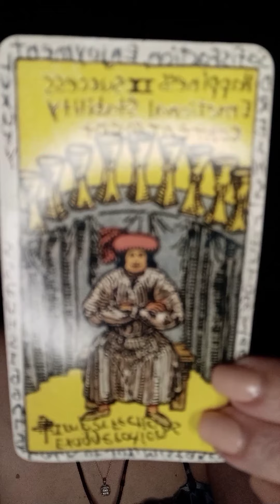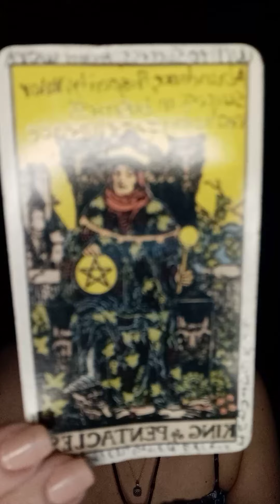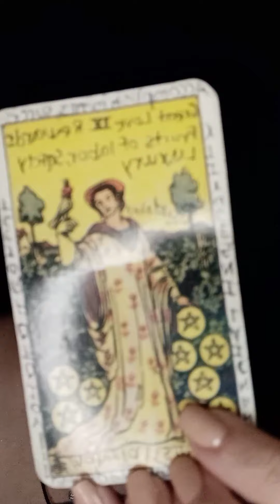♓ PISCES ♓ DAILY read for Wednesday August 4th 2021 *Time stamped*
THANK YOU FOR STOPPING BY AND ENJOY YOUR READING 😘

WHAT IS GOOOOOOD          0:28
READING STARTS AT          1:06

ALSO CHECK OUT WHAT IS GOOD WITH YOU ON YOUR NEXT 48 & ON LEO'S SEASON FROM YOURS TRULY 😘